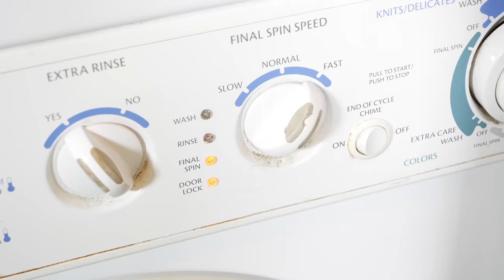DOES THIS STUFF ACTUALLY WORK !?! BRINGING DEAD SNEAKERS TO LIFE !!! RESHOEVN8R LAUNDRY SYSTEM !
DOES RESHOEVN8R REALLY WORK !?!?! LETS FIND OUT !!!
*** Highly recommended to let the shoes dry over night before re cleaning**

MY DEMENSIONS
Height: 5'8
Weight: 170lbs
Waist: 34
Shirt Size: M/L
Shoe Size: 8.5-9